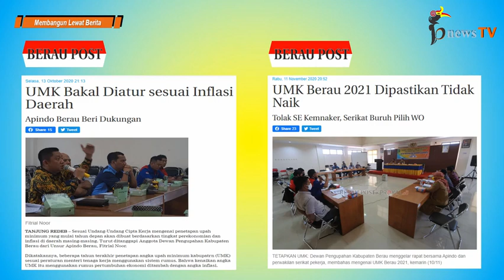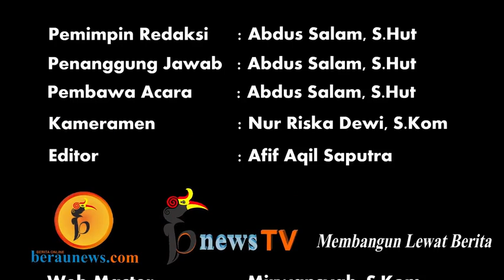Aliansi Serikat Buruh Tuntut Penjelasan UMK 2021, Pemkab Bersikukuh “Tutup Mulut”?